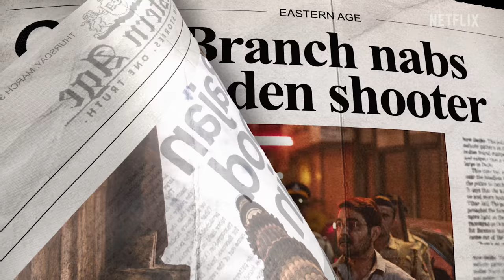Scoop | Date Announcement | Hansal Mehta, Karishma Tanna, Zeeshan Ayyub, Prosenjit Chatterjee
A crime journalist, who doubles as a criminal mastermind? Or an innocent scapegoat?
Scoop releases on 2nd June, only on Netflix!

*Inspired by Jigna Vora’s book, “Behind Bars in Byculla: My Days in Prison*

A Series by Matchbox Shots Productions
Created By Hansal Mehta & Mrunmayee Lagoo Waikul
Directed by Hansal Mehta
Produced by Matchbox Shots
Executive Producer: Sarita Patil
Executive Producer: Dikssha Jyote Routray
Written by: Mrunmayee Lagoo Waikul & Mirat Trivedi
Dialogues: Karan Vyas
Director of Photography: Pratham Mehta
Supervising Producer: Vishal Bajaj & Pratik Nandkumar More
Editor: Amitesh Mukherjee
Production Designer: Tanvi Leena Patil
Costume Designer: Shivank Kapoor
Sound Designer: Mandar Kulkarni
Post Production Supervisor: Chinmay Ogale
Casting Director: Mukesh Chhabra
VFX & DI: FutureWorks Media Ltd